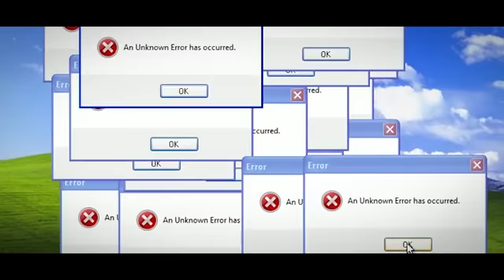aespa 에스파 'Black Mamba' MV Cover | by DEKSORKRAO From Thailand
SPECIAL THANKS
aespa 에스파 'Black Mamba' MV